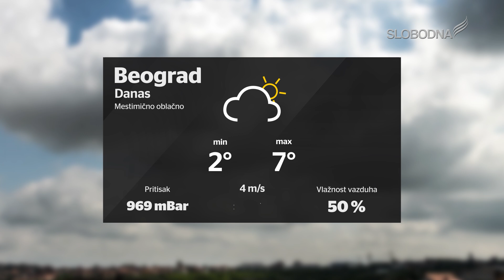Prave Vesti 24. februar 2020.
slobodnatelevizija.rs

Realizator programa: Aleksandar Stojanovć
Prezenter: Dragan Todorović
Snimatelj: Luka Vukićević
Montaža: Žarko Šašaroga